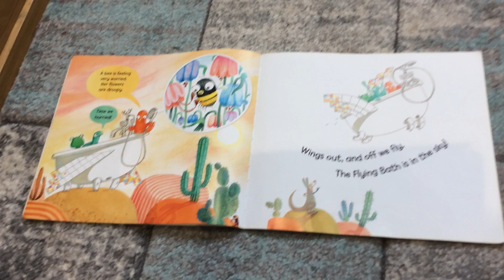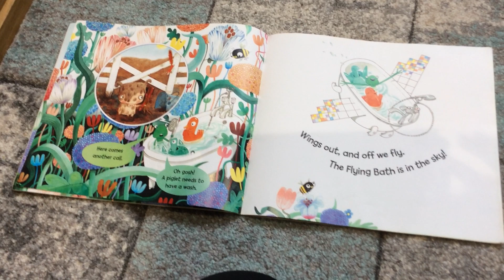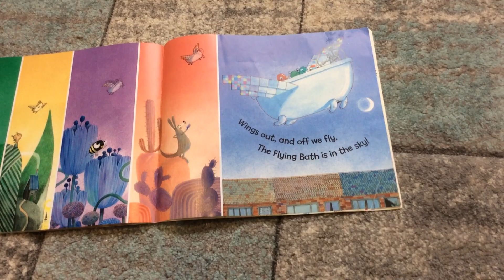25 2 2021 RZJ Storytime